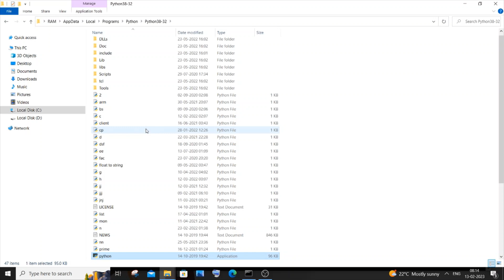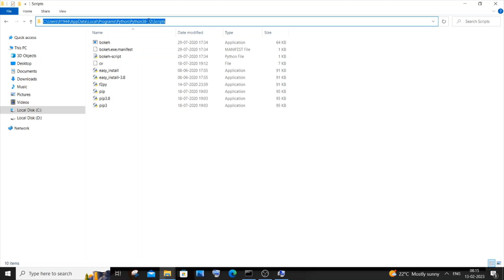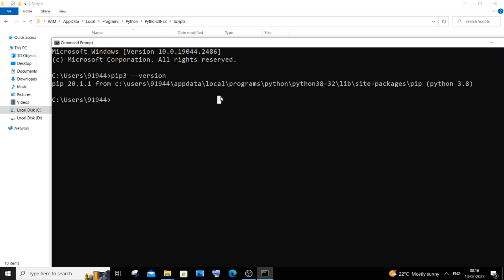'pip3' is not recognized as an internal or external command SOLVED in Python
How to fix 'pip3' is not recognized as an internal or external command,
operable program or batch file. in python is shown